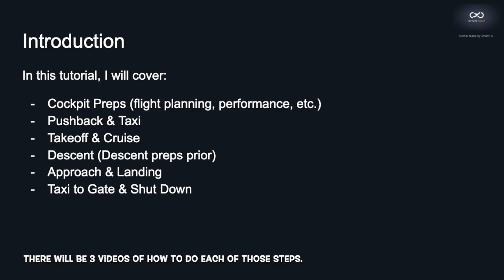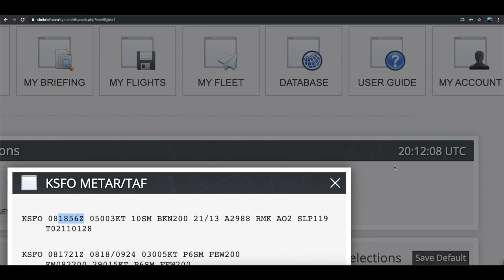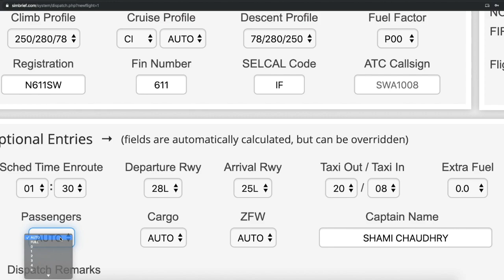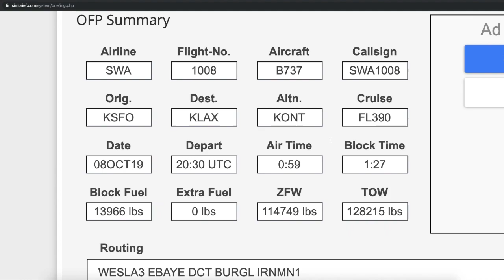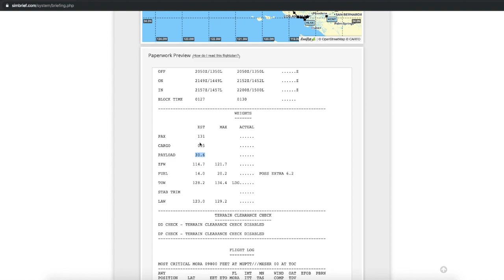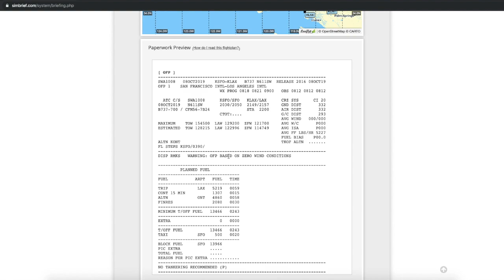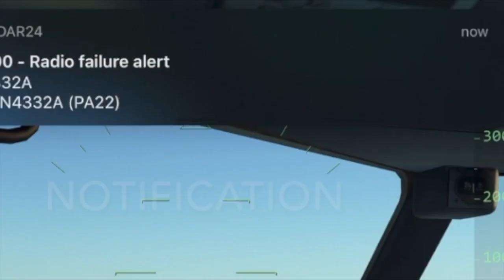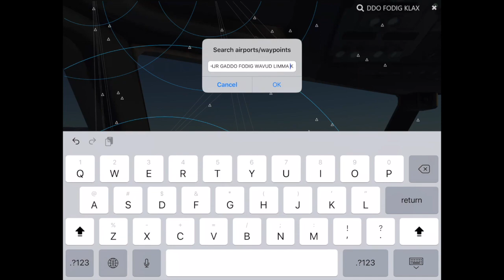Infinite Flight Tutorial | Filing a Flight Plan and Loading Payload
THIS TUTORIAL IS OUTDATED AS INFINITE FLIGHT ADDED SID/STAR, AND THE COMPATIBILITY OF IMPORTING FLIGHT PLANS TO THE SIMULATOR

Hi

Welcome to my first Infinite Flight tutorial. This was requested by someone, so I decided to do a tutorial that can maybe help people.

Charts:
FlightAware (For airport charts, just google (ICAO) airport charts).

Misc. Credits:
Infinite Flight Devs
Boeing
Southwest

**Btw I will get a new thumbnail pic for this video, but I am too lazy to make one. Anyways, enjoy.